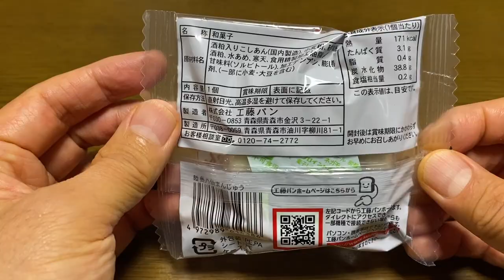【スイーツ（JAPAN sweets）】陸奥八仙まんじゅう（Mutsu Hassen Manju）「工藤パン」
陸奥八仙まんじゅう（Mutsu Hassen Manju）

171kcal